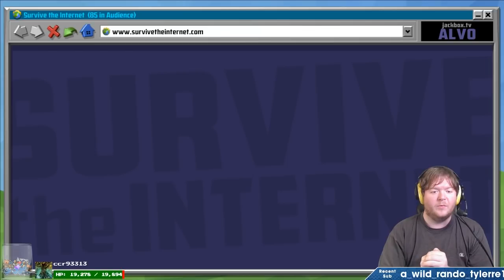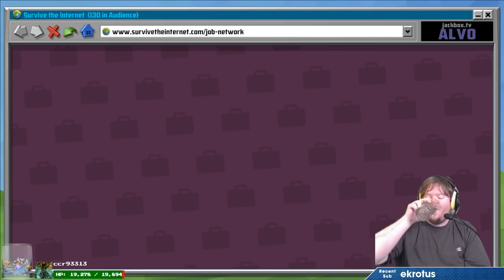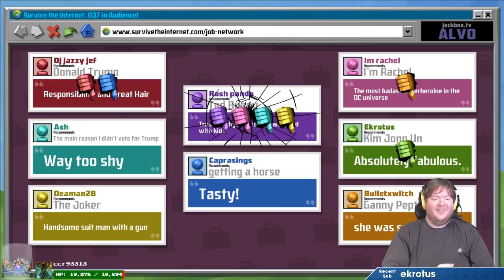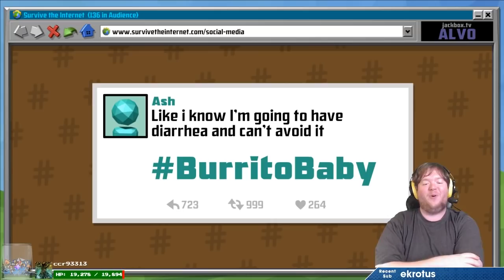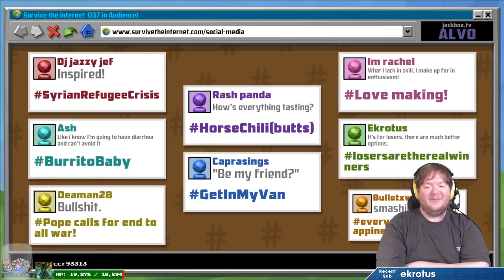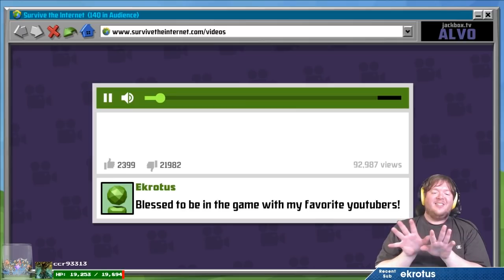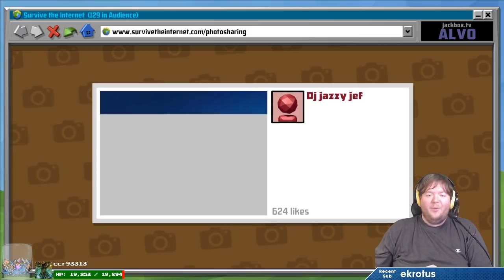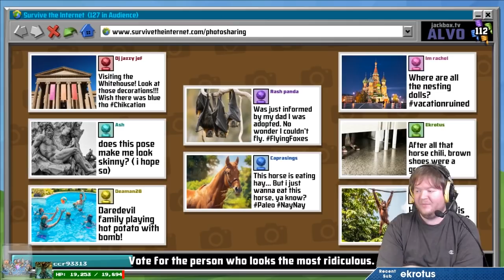Survive the Internet - Don't Misquote Me, BRO! (Jackbox Party Pack 4 Gameplay)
Stumpt Plays Survive The Internet from the Jackbox Party Pack 4! Everyone is taking everything we say online out of context! HOW DARE THEY!